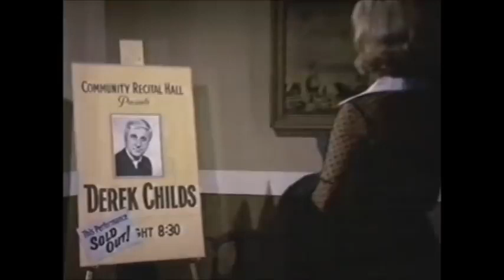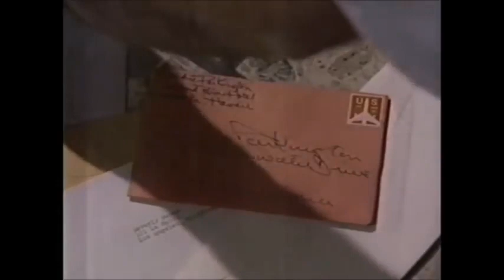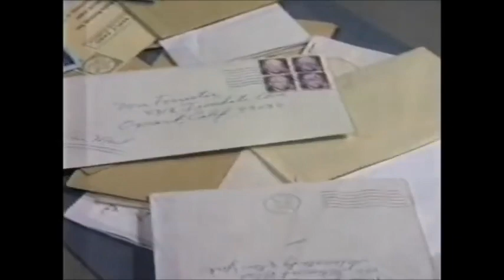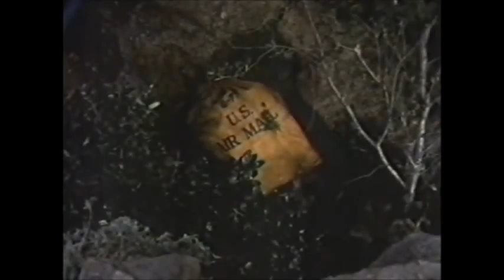The Letters (Drama, Romance) ABC Movie of the Week - 1973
Original Broadcast: Tuesday, March 6, 1973
Genre: Romance/Drama
Producer: Paul Junger Witt, Spelling-Goldberg Productions

Plot Summary
This movie features three short stories linked by a common plot device:
a lost letter is delivered a year late. The first story centers on a man
who was leaving his wife, with a plan to tell her in a letter after he was
gone. The man changes his mind and decides to go back to his wife, but
his mistress mailed the letter anyway. In the second story, a man sends a
letter explaining why he left his fiancé days short of their wedding. The
third letter reveals the identity of a murderer.

Cast: John Forsythe (Paul Anderson), Jane Powell (Elaine Anderson), Lesley
Ann Warren (Laura Reynolds), Trish Mahoney (Stewardess), Gary
Durbin (Paul Anderson Jr.), Dina Merrill (Penelope Parkington), Leslie
Nielsen (Derek Childs), Barbara Stanwyck (Geraldine Parkington), Gil
Stuart (Michael), Orville Sherman (Minister), Pamela Franklin (Karen
Forrester), Ida Lupino (Mrs. Forrester), Ben Murphy (Joe Randolph),
Shelly Novack (Sonny), Frederick Herrick (Billy), Ann Noland (Sally)